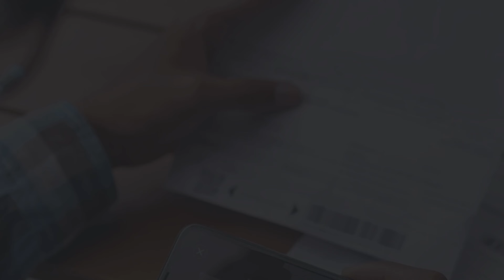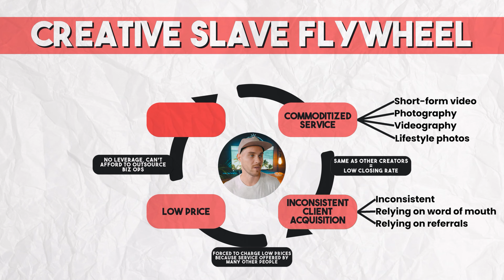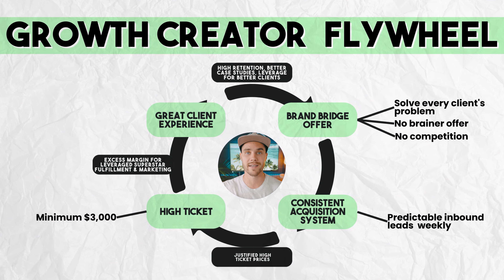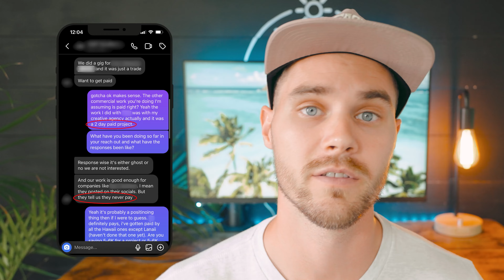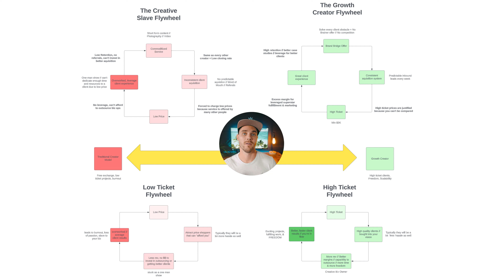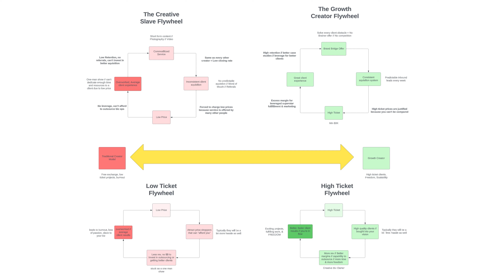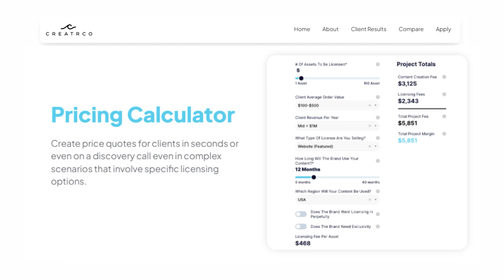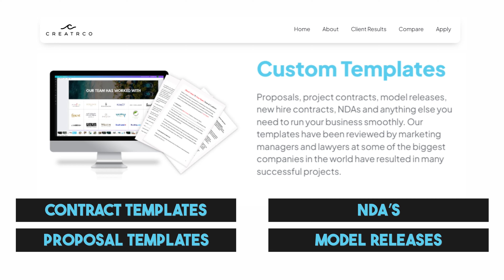Content Creators are DEAD 💀 in 2024 unless...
Content Creators are dead in 2024 unless they drastically change their business model.

Here's the problem. More and more talented creators, photographers, and videographers are entering the market every single day and are willing to do work for free or extremely cheap. This trains brands to expect decent quality work for nothing, essentially sinking the industry.

The only way to reverse this trend is to drastically transform how you position yourself in the marketplace. Instead of being a commodity that is easily replaceable, you have to become a unique 1 of 1 service provider that is so valueable that brands can't afford not to hire you, and you do that by becoming a value creator.

How do you do that? That's what I reveal in this video!

//Follow the BTS and bite-sized tips!

- Nash

This is a test:
This video helps photographers pitch photography clients, make a photoshoot pitch, teaches how to pitch brands, and general photography marketing skills. If you want to make money with photography, or are wondering how to get photography clients on instagram, how to get commercial photography clients, how to get product photography clients, this video shows many photography marketing strategies. Even if you want to get photography clients as a beginner, or are just looking for photography business tips, this video will be helpful.